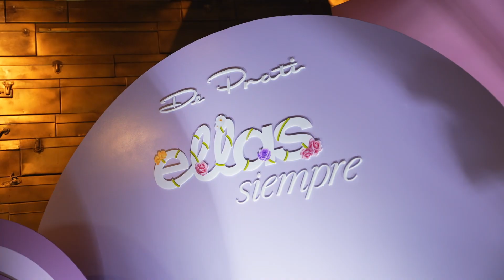Momentos auténticos | De Prati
Mantenerse auténtica en todo momento es ser EllasSiempre. 🌸
Acompáñanos mientras te compartimos nuestros momentos favoritos que vivimos junto a Marcela García y nuestra host, Sara Granja.

Descubre además nuestras nuevas colecciones. Disponibles solo en tiendas, app y deprati.com